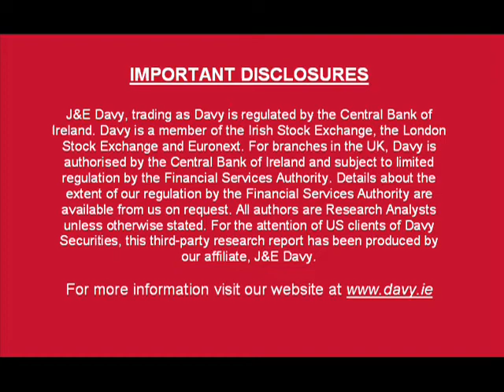Conall Mac Coille - Exchequer Returns January (February 3rd 2012)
Our Chief Economist, Conall Mac Coille, reviews the Irish Exchequer Returns for January.